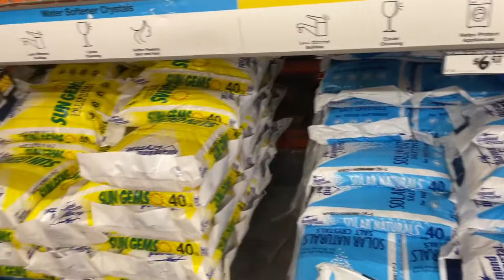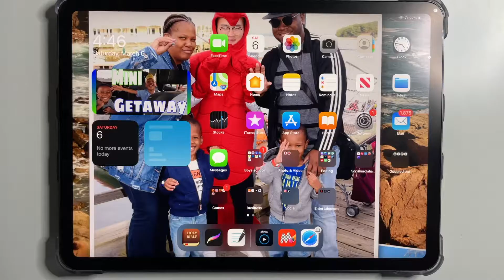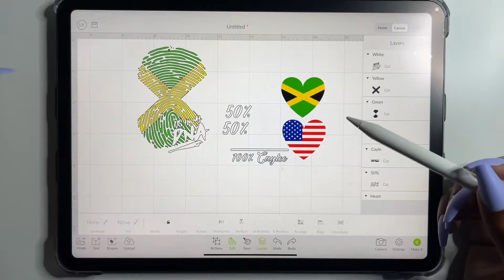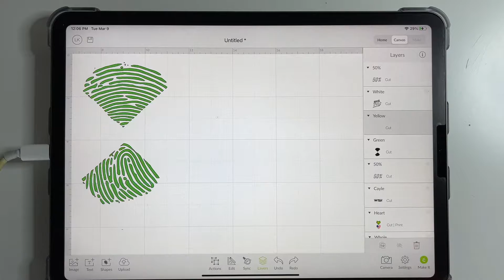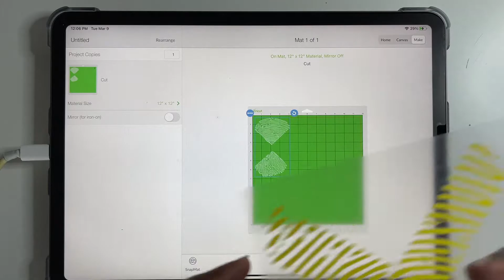DAY IN MY LIFE | VLOG | MAKING SHIRTS USING CRICUT AIR 2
DAY IN MY LIFE | STUDIO VLOG | MAKING SHIRTS USING CRICUT AIR 2

This is a quick video of me making a shirt.

Equipment details
Heatpress: Heat Press Nation CraftPro 15" x 15" High Pressure Crafting Transfer Machine
Vinyl: Florida Flex and Michaels
Cutting machine: Cricut Explore Air 2

💚248 friends goal 1000 💙